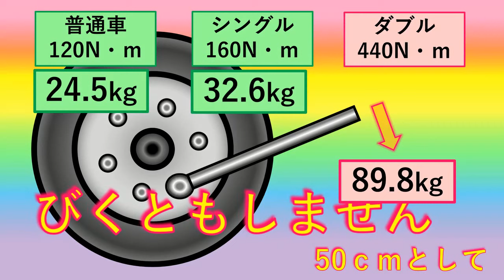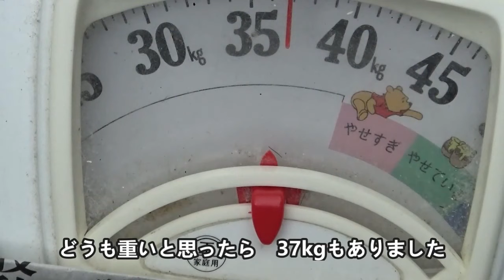3ｔトラックのタイヤ交換 58倍ギアレンチ Torque Multiplier Lug Wrench キャンピングカー エルフ ダブルタイヤの外し方 DIY パンク ホイールナット ラグナットの緩め方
注意!! トラックの後輪をジャッキアップする場合は、タイヤに輪止めをかけないと非常に危険です。
☆☆☆　【 58倍ギア・レンチ 】　☆☆☆

尚、タイヤ交換のレンチには、この手もあります(*^-^)b。
超ロングスピンナハンドル 差込角(sq.)19.0 BS6-1050

　【エルフのタイヤ交換　ダブル・タイヤのホイール・ナット（ラグ・ナット）を緩める方法】

　今回は初心に戻り、トラックとはいえ、タイヤ交換ぐらいは自分で出来なくては。
過去10年間、ただの一度も外すことの出来なかった、2.75ｔ トラックベースのキャンピング・カー、VEGAのタイヤ交換をしました。ウインチの原理で、力は１/５８になります。仮に１０００Ｎ・ｍで締めてあっても、手元で７ｋｇの力があれば緩められます。ネットで中国製が、４６００円ほどで売られています。このサイズの車はJAFで対応してくれないので、これで、パンクしても安心です。締め付けトルクも1/58なので、５００N・ｍなら、たったの８.６N・ｍです。

取説より、２トン、２.７５トンエルフ、ホイールのラグ・ナット締め付けトルク
★★★４４１～５３９ニュートン・ｍ（４５～５５ｋｇ重・ｍ）

　かつて海岸の砂地の駐車場でスタックしたとき、ＪＡＦにお世話になったことがあります。当時はまだ緩い時代で、規定だの重量だのと、うるさいことは言われません。片田舎の海水浴場、時はお盆の真っ盛り。現場に来たのは、ウインチこそ付けてはいますがポンコツのランクルを駆る、優しそうなおじいちゃんでした。どう見てもＪＡＦに委託を受けている地元のレッカー屋のうち、手の開いているご隠居さんが片手間にやって来てくれた感じです。 　およそ３０年ＪＡＦの会員ですが、幸か不幸かこの２０年近く、救援要請をすることは無くなりました。会員であることの安心感と、毎月送られてくる、ＪＡＦメイト（月刊冊子）の動物写真家の撮る、表紙の見事なショットを楽しみに眺めるくらいです。

 　ここで、最近知ったことですが、

　★★★ＪＡＦでロード・サービスの対象となるのは、『車両重量3,000kg以下、かつ最大積載量2,000kg以下の自動車（ミニカーを含む。）及び原動機付自転車』
とのことでした。
　その点、ＶＥＧＡは総重量５トンを越えるので、厳密には対象車両ではありません。しかも、盆に正月、ゴールデン・ウイークでは、ますます救援対応してくれる見込みが薄くなります。

　以前からしばしば、車載工具でやってみたことがありました。もちろん、びくともしません。
ディーラーで聞いたところ、
「トラックの運転手は、鉄パイプを積んでる人が多いようですね。レンチに差し込んで、テコを使って回すって聞きますよ。」
とのことでした。

　車載工具のレンチのバーに、鉄パイプを差して、ん～、ん～（ｘ＿ｘ）・・・ダ・メ・デ・シ・ター・・・工具が折れそう (;^_^A。
　私もそんなに非力な方ではありませんが、一体何キロで締めてんだー。

取説を見ると、ダブル・タイヤ、２トン、２.７５トンエルフ、ホイールのラグ・ナット締め付けトルク　４４１～５３９ニュートン・ｍ（４５～５５ｋｇ重・ｍ）車載工具の長さで、およそ９０ｋｇ重だそうです。６０ｋｇの体重の人が、車載工具を使い、反動を付けて回せば、９０ｋｇ重程度の力が加わるそうで、本来なら回るはずです。以前ディーラーで整備後、バンパーさえ外れないほどの強いトルクで締め付けてあったことがあり、ホーン交換が出来ず、依頼して緩めてもらったことがあります。ホイールも、インパクト・レンチで大型トラックと同じ設定で、６００Ｎ・ｍくらいで締め付けてあるのでしょうか？ すると、車載工具の長さ（有効長５０ｃｍとして）で１２０ｋｇ重くらいの力が必要になりますが・・・。いや、もっと強いトルクで締めてるに違いない！！

　★★★ここで念のため書き添えますが、トラックは脱輪を防止するため、昔の車のように、車体の左側のラグ・ナットには、左ネジが切ってあります。そのため、緩めるには右に回すことになりますが、もちろん私は承知の上での作業です。

　無理して作業し、車載工具が曲がったとか、割れたとかいうことも聞きます。

　１０００Ｎ・ｍまで測定できる（すなわち緩められる）、１.２ｍのトルクレンチは、５万円くらいします。しかも、付随工具も必要です。そこまでは手が出ない・・・と言うか、我が家では絶対に許されない（-_-）。
　やはり、インパクト・レンチが必要なのか？

　以前、検索で、妙な工具発見しました。プロの運転手の方なら知っているものなのでしょうか？

　ウインチの原理で、ナットを１回転させるために、ハンドルを５８回もまわさなくてはなりません。すると力は１/５８なので、仮に１０００Ｎ・ｍで締めてあっても、１０００／５８＝１７.２Ｎ・ｍ。ハンドル長２５ｃｍとして、９.８Ｎ＝１ｋｇ重なので、１７.２／９.８／０.２５＝７.０となり、手元で７ｋｇの力があれば緩められることになります。商品説明には、最大トルク数 ３８００Ｎ・ｍとありますが、同じ計算で手元の力が２６.７ｋｇと、かなり頑張れば回せることになるので、まんざら過大広告でもないのでしょう。

　そのため、大型トラックのホイール・ナットを、女性でも簡単に緩められるという代物です。小型、中型、大型トラックに限らず、アルミ・ホイールなどは形状によりますが、もちろん乗用車でも使えます。もっとも、乗用車のラグ・ナットの締め付けトルクは１００～１１０、軽なら７０～９０Ｎ・ｍなので、車載工具の有効長でせいぜ３５ｋｇ重。足で踏めば女性でも外せますが・・・。

　さて、驚きはその価格です。ネットで中華製品が、４６００円から５０００円代で売られています。注意することは、セットに入っているソケットのサイズで、小型、中型、大型トラックの場合、６、８穴用の、２１ｍｍ四角（インナーボルト）、４１ｍｍ六角と、１０穴用の（３２ｍｍ）、３３ｍｍの六角が売られています。ご自身の車のサイズを今一度、確認する必要があります。

　私が求めたものは、『６穴用の、２１ｍｍ四角、４１ｍｍ六角ソケット入り、４６００円也』。重量も５ｋｇで、高密度ポリエチレン製の専用ケースに入っているので、車に積んでおくにも場所を取りません。

　敢えて、何か問題があるとすれば、おそらく耐久性といったところでしょうが、商売として頻回に使うことの無い我々には、１０年以上は使えると思います。こんな商品を４６００円で売る商店も偉いが、この低コストでこれを作った中国？のメーカーも偉い！！あんたが大将＼(^o^)／（平成２９年９月２１日）。

1インチ・1/4インチのアダプター　さて次に、締め付ける際ですが、秤量１０００N・ｍ、トラック用のトルクレンチが理想です。これを買うには５万円ほど・・・。しかし、５８倍ギア・レンチを使えば、

●１４０N・ｍなら、２.４N・ｍ　（例　1.5ｔ　シングルタイヤ）
●４４０N・ｍなら、７.６N・ｍ　（例　2～4ｔ）
●５００N・ｍなら、８.６N・ｍ　（例　4～10ｔ）
●５４０N・ｍなら、９.３N・ｍ　（例　10ｔ）
●６００N・ｍなら、１０.３N・ｍ　（例　10ｔ～）

　つまり、１ｍの長さで、１ｋｇの力が要らないことになります。なら、こんな小さな値のトルクレンチ、３０００円しません。自転車などの小型部品に使うものなので、接続部は１／４インチ（６.３５ｍｍ）。これを、５８倍ギア・レンチにつなぐには、１／４インチと１インチのアダプターが必要ですが、そんなものは市販されていません。そこで以前、このアダプターを作りました。

参考動画